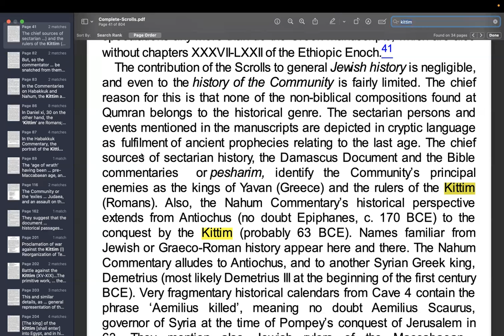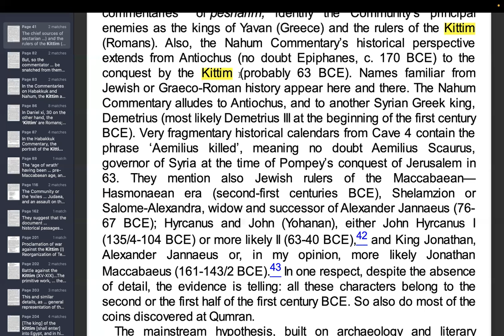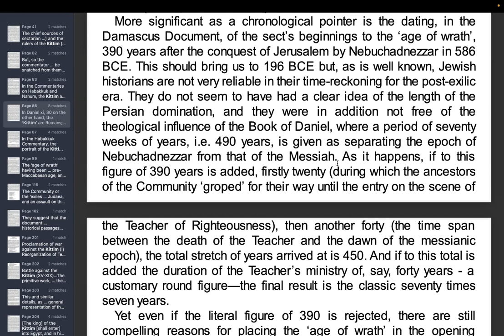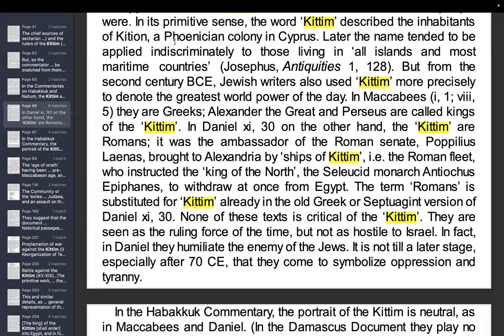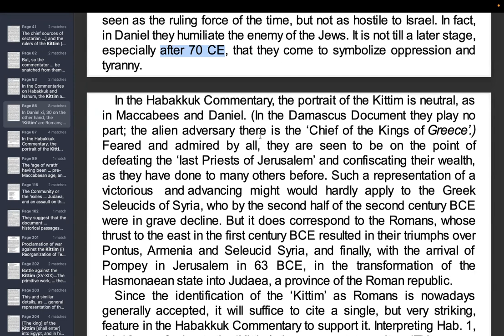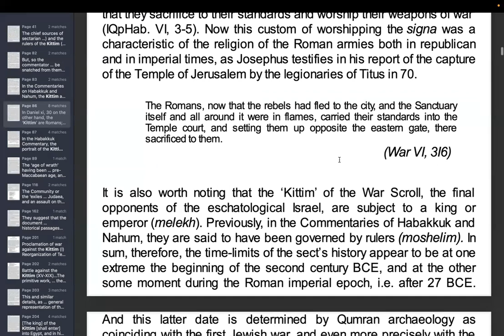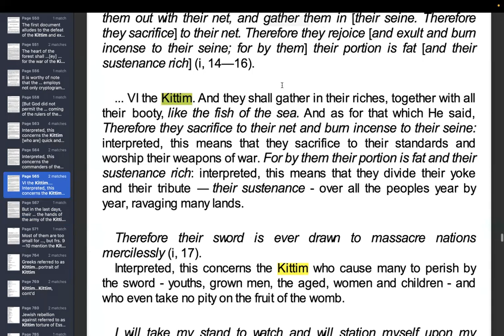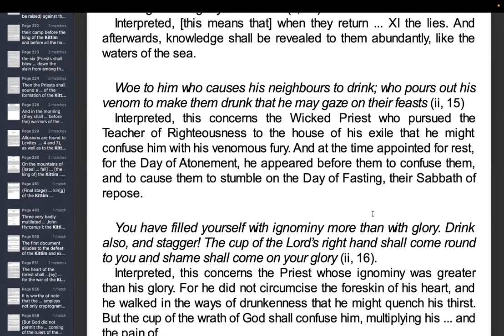Shabbat study On how we know the Kittim is Rome. 14Oct23 (2nd of the 8th month)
Shalom all. Our brother, while reading Numbers and seeing the Kittim mentioned in the text, remembered that they were mentioned in Gad the Seer chapter 2 as Edom. He also recalled how I had called them Rome, but wanted to know how we can see that information in the text for ourselves.

In the video, we cover two main points; 1st, that Rome is known as the Kittim in the Septuagint at Daniel 11:30, and 2nd, that the Kittim are spoken of in many of the Dead Sea Scrolls, and only match Rome.

Knowing this connection, I highly encourage everyone to look into Scripture and see what it says about them all. Not only will you see for yourself Yahuah knew and foretold what they would do, but also what He is doing in response.

Please also see what is in 2nd Baruch and 4th Ezra: 2nd baruch 35-39 (chapters), 4th ezra 3:12-19 and 6:7-10

Lastly, if anyone is interested in seeing what is said about Edom in Gad the seer, here is chapter two and a few other sections worth looking